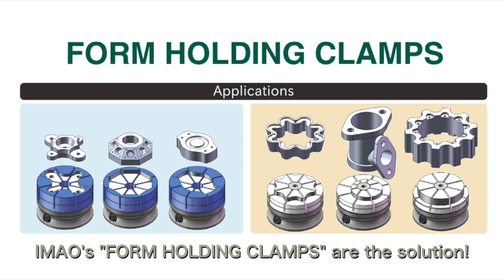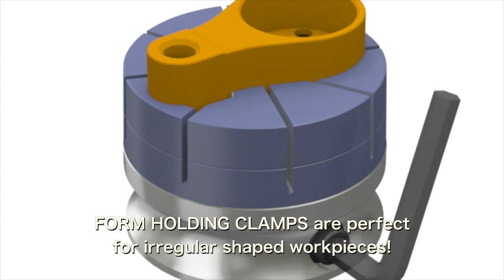For holding on external / internal form! "FORM HOLDING CLAMPS" | IMAO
Hold workpiece on its external form
Hold workpiec on its internal form
If you need fixture for irregular shaped workpiece
IMAO's "FORM HOLDING CLAMPS" are the solution!
The jaws of FORM HOLDING CLAMPS are machinable to the workpiece shape.
You can hold the workpiece on its external / internal forms!
Two options will enhance your workability!
The same body can be used for external and internal form holding.
Set a jaw for "external" form holding.
Set a workpiece.
With a light tightening force
The workpiece can be clamped securely!
Removal of workpiece is also easy and quick!
Set a jaw for "internal" form holding.
Fix the jaw with tapered screw.
Set a workpiece.
It clamps the workpiece perfectly.
Unclamping is easy.
Quick and easy removal of the jaw
Reduces your fixture setup time.
Different jaws
Can be mounted on the same body
Depending on operation.
Form Holding Clamps are suitable for lost-wax parts, die-cast parts,
Extruded parts, solid-drawn parts, prefinished parts, etc.
IMAO's "FORM HOLDING CLAMPS"
Hold both of external form and internal form.
FORM HOLDING CLAMPS are perfect for irregular shaped workpieces!